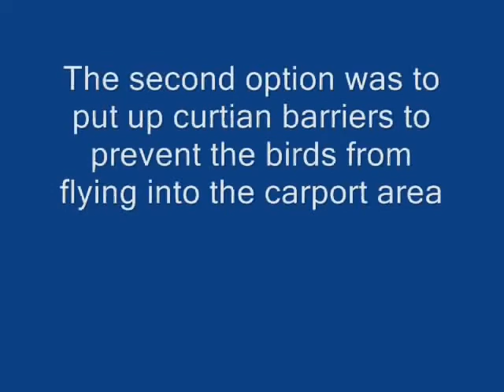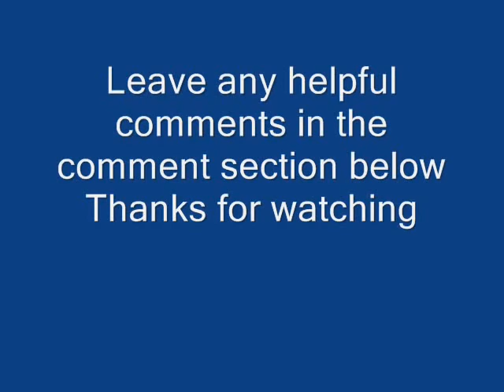War With The Birds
These birds took up home under my carport and made a mess on my car